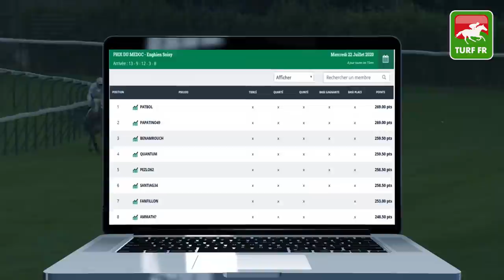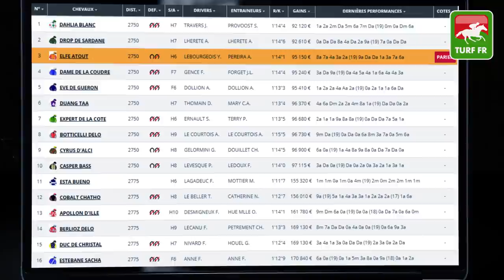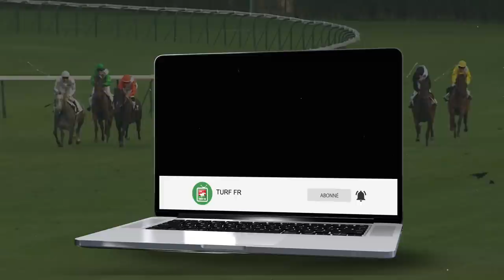Minute Quinté TURF FR : PRIX HENRI BALLIERE - Vendredi 24 Juillet 2020 - Cabourg 🏇🏻 PMU #209647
🥇 Retrouvez le pronostic exclusif de notre expert Turf Lucius Simenon pour le  PRIX HENRI BALLIERE Vendredi 24 Juillet 2020 à l'hippodrome de Cabourg en France.

✅ NOS LOGICIELS TURF :
✔️ Logiciel TURF INFO Professionnel Edition: